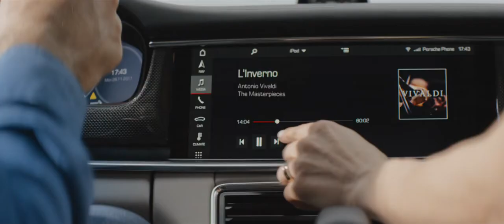Adam Kimmel Cinematographer | Porsche | Bart Timmer / Czar Films